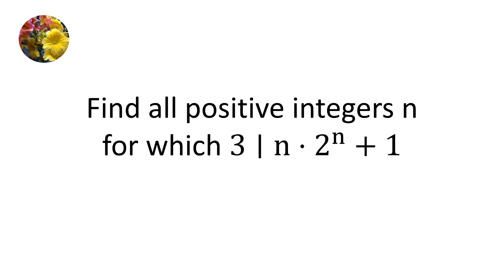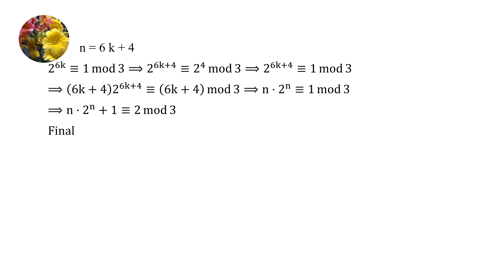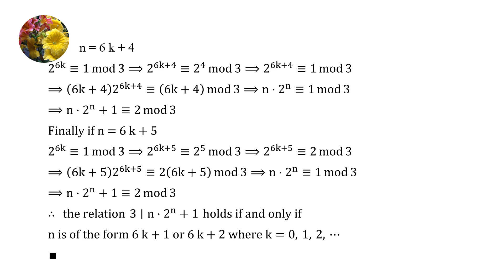Number Theory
Find all positive integers n for which 3|n.2^n + 1